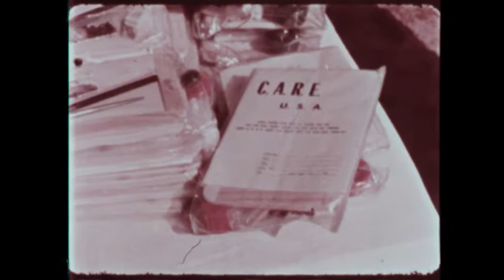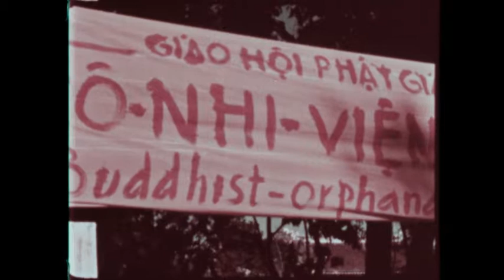"This Is One Way" (Marine Corps Aid In Vietnam Promo Film)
This promotional film for the Marine Corps Reserve Civic Action Fund for Vietnam shows how donated funds are used by the government organization CARE and Marines on the ground in Vietnam to provide aid to South Vietnamese refugees. Footage captures Marines and Vietnamese civilians building schools, as well as the distribution of school kits at an orphanage, the distribution of food and clothing, and medical treatment and training by Marines.